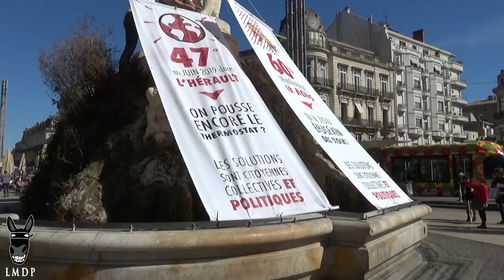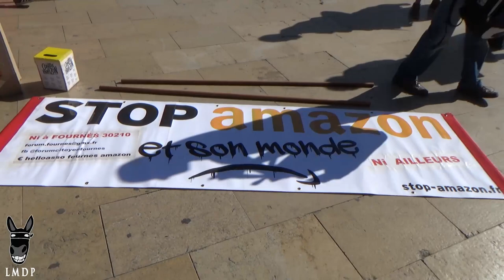Montpellier : Changeons le système, pas le climat !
Alors que la pandémie du covid-19 a entraîné l'annonce jeudi par le président Macron de mesures de distanciation sociale et de fermetures de certains lieux publics, et l'annulation de la marche pour le Climat de Paris, à Montpellier les deux marches prévues ce samedi 14 mars ont été annulées.

Pour autant, les organisateurs de celle qui devait partir de la place de la Comédie et réunir de très nombreux acteurs de différentes luttes autour de la question climatique, ont maintenu un rendez-vous à 14h pour dénoncer l'inaction politique face à la crise climatique et alerter la population sur la destruction continue de la planète.

Quelques centaines de personnes, parmi lesquelles des Gilets jaunes ou des syndicalistes, ont tenu pendant 1h30 plusieurs actions, dont la confection d'un graffiti ou des prises de parole fortes pour le climat. Des banderoles ont été déployées sur les Trois Grâces et divers points de la place. Des échanges ont eu lieu avec les badauds qui arpentaient le centre-ville malgré les appels au confinement.